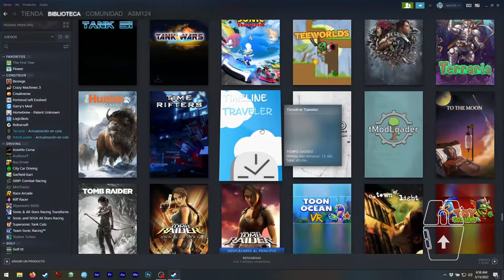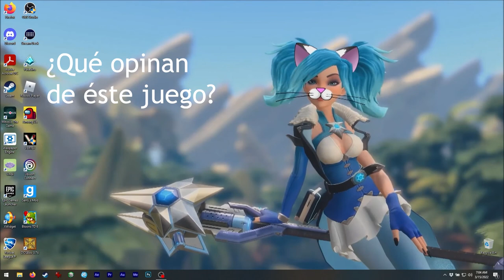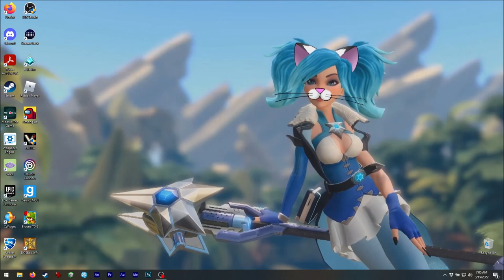Asmie La Chica Gato: Timeline Traveler, Mifux Studio 2020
¡Hola!
Hoy tenemos éste interesante plataformero.
En éste..jugamos con el tiempo, jeje.
Realmente me gustaron las mecánicas de éste,
pero lamentablemente es algo corto...
¡Me gustaría ver más niveles! XD

Ya saben que no me gusta darles las respuestas
de los puzzles, pero éste es original, así
que lo vale ;3
Y sí, como ya se habrán imaginado, algunos
puzzles pueden ser muy desafiantes.

Oh, éste juego también está disponible para
móviles, así que si les gusta, ¡siéntanse libres
de probarlo! XD
Puede ser genial para jugarlo en su tiempo libre ;3

Encuéntrenme en Steam como:
asm_124

(en vivo)